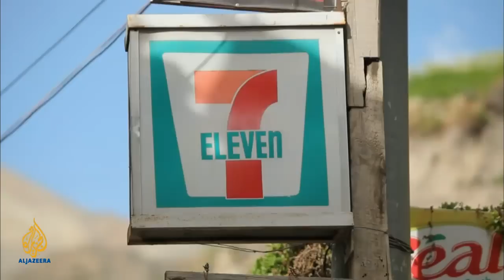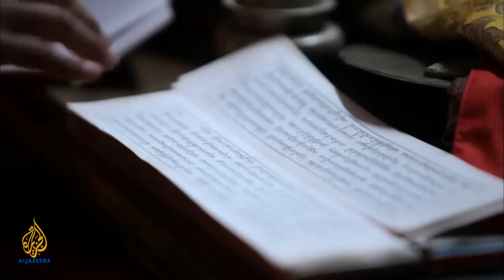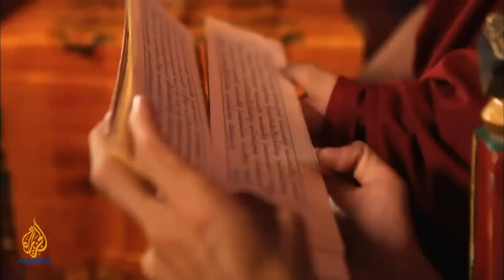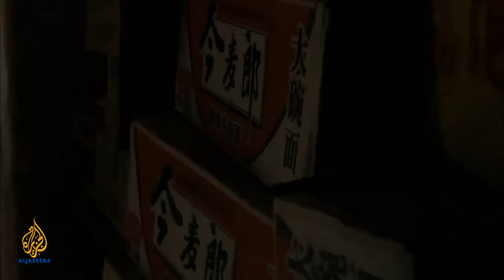Mustang: A Kingdom on the Edge | Al Jazeera Correspondent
While Tibetan Buddhism is squeezed inside of China's borders, there is a place where it still survives intact: Upper Mustang - a once forbidden kingdom high in the Nepalese Himalayas.

Al Jazeera's Steve Chao travels there to document the fight to preserve an ancient culture, as China expands its influence into Nepal, and the modern world slowly creeps in.